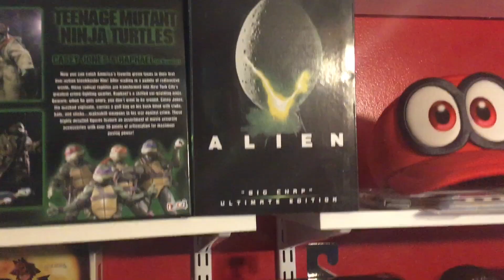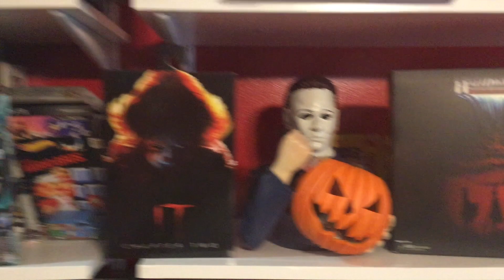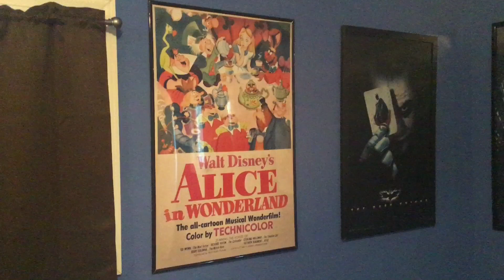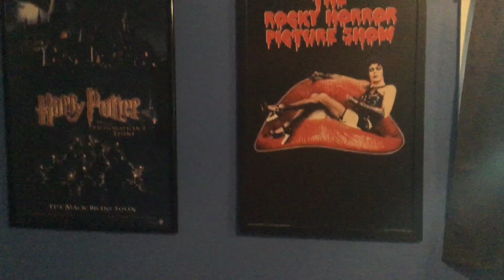GAME TOY ROOM UPDATE #4!!!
Hey Bots reviews to come! Almost 2000 subs working on 2 rooms at once lots to do! Sick again with skin disease!😢